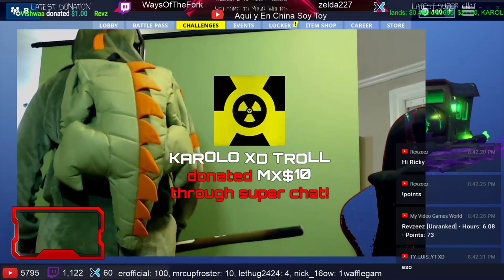😈 PC - FORTNITE HALLOWEEN GIVEAWAY SORTEO RARE TWITCHCON 2018 SPRAY 😈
1. Add me ON EPIC GAMES -  Morusitos
2. When stream starts, I will open my lobby and whoever hops in gets to play.
3. There is a 4 game limit.
4. NO CRUDE LANGUAGE.
5. No Background Music

~ 🏆 ENDORSED BY 🏆 ~
LIGHTS BY MIGHTY BRIGHT

💈VIEWER POINTS💈
Type !coins on the chat and start earning viewer points. =)
Earn Viewer Points and exchange them for Video Games or Gift Cards.

~ 👾 SCHEDULE / HORARIO 👾 ~
Monday/Lunes: Classic Gaming
Tuesday/Martes: Playstation
Wednesday/Miercoles: Xbox
Thursday/Jueves: VR
Friday/Viernes: Mobile / PC
Saturday/Sabado: PRE-RECORDED
Sunday/Domingo: PRE-RECORDED

~ 🚨 CHAT RULES 🚨 ~
1. Respect the Dads  and other viewers
2. Do not troll the chat
3. Do not spam the chat

*Only Super Heroes Get: A FREE MVGW hat worth $24.99 or a FREE MVGW T-Shirt worth $24.99 (First 25 Heroes), E3 Expo 3 Day Industry Ticket Contest, One on One Gaming Session, Invitations to MVGW-only events, Special merch offers, Contests with BIG prizes!, Contest for FREE Game Keys to play New Upcoming Games and much MORE... (Heros must be registered for 4 months to receive their Cap and 1 year for the E3 Expo 3 Day Industry Ticket Contest)🔴 🔵

🔴 🔵🕹 Únete a nuestro canal 🕹 * Solo Super Heroes optienen: una Gorra MVGW GRATUITA con valor de $24.99 o una Playera MVGW GRATUITA con valor de $24.99 (Primeros 25 Heroes), Concurso por E3 Expo 3 Day Industry Ticket, Sesión de juegos Privada, Invitaciones a eventos exclusivos de MVGW, Ofertas especiales demercancia MVGW, Concursos con GRANDES premios!, Concurso de Codigos para juegos GRATIS de nuevos juegos y mucho más ... (Heros tienen que estar inscritos por 4 Meses para recivir su Gorra y 1 año para el Concurso del E3 Expo 3 Day Industry Ticket)🔴 🔵